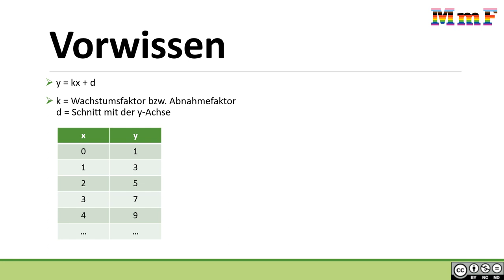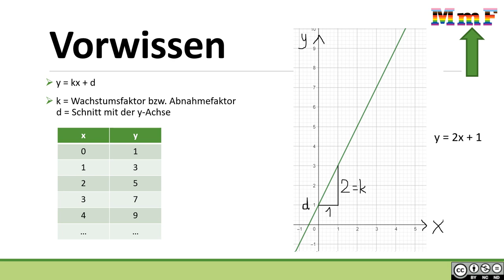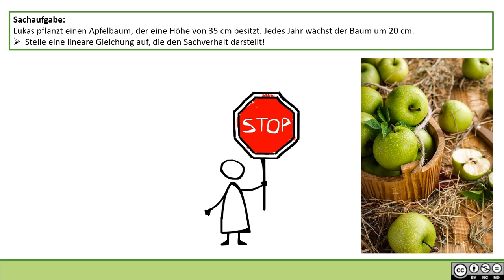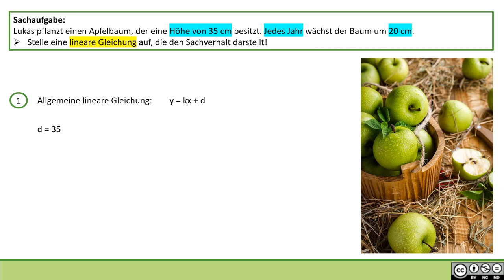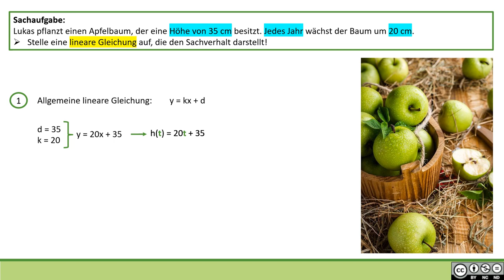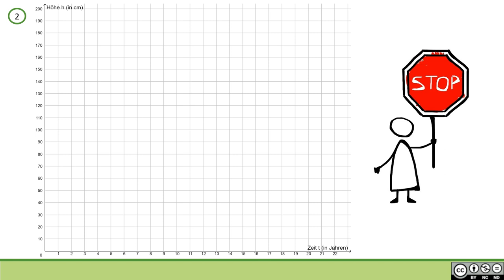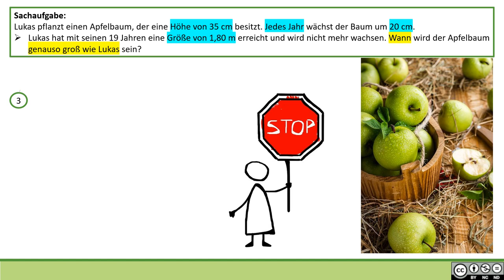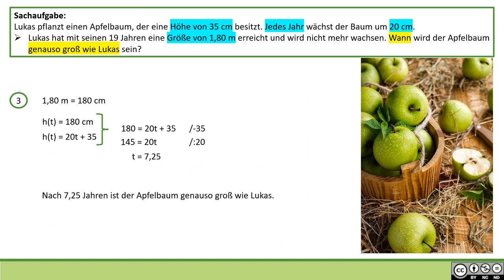Sachaufgaben Lineares Wachstum INTRO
Sachaufgaben zu linearem Wachstum